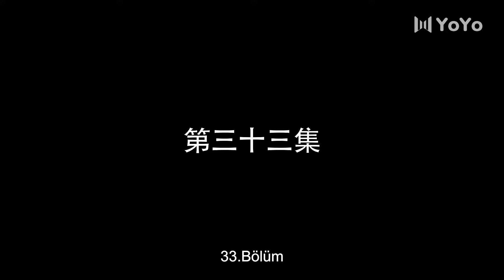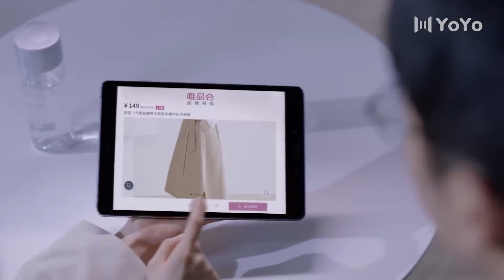Fırtına Göz l 33. Bölüm l Storm Eye | Yang Mi, Vin Zhang Binbin l 暴風眼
Dizinin Konusu; Ma Shang, sınırların ötesinden Shuangqing Şehri'ne kadar bir casusu takip etmek üzere özel bir görev alan bir ulusal güvenlik ajanıdır. Ma Shang, gözetleme görevini yerine getirirken, casusun büyük planlarında sadece küçük bir yavru olduğunu ve amaçlarının Huading Group'un çok gizli araştırmasını çalmak olduğunu keşfeder. Bir ekip oluşturulurken Ma Shang, yerel ekip liderinin on yıl önce veda etmeden ayrılan lisedeki sınıf arkadaşı An Jing'den başkası olmadığını fark eder.